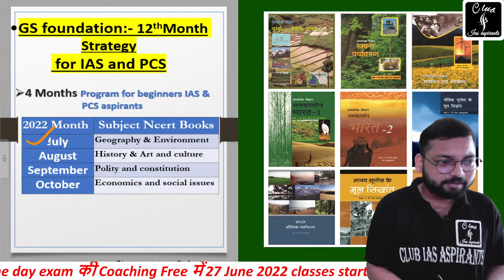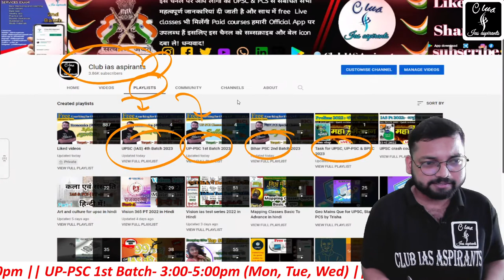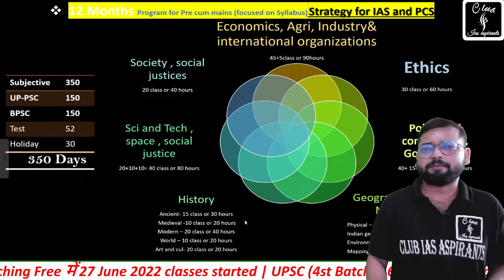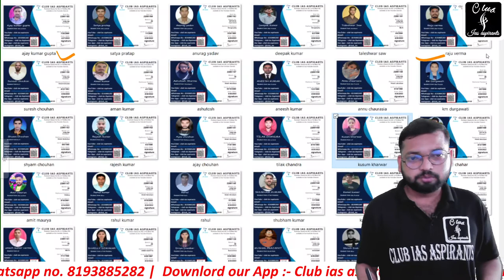Day-4,5&6, Daily Task for UPSC (IAS) || free Coaching for IAS and State PCS